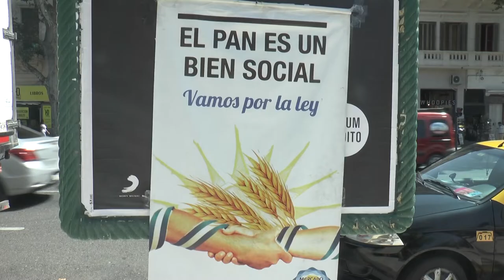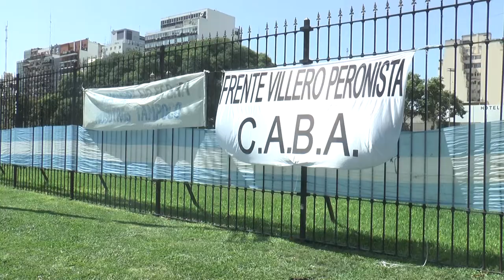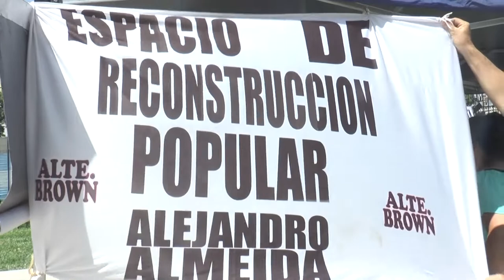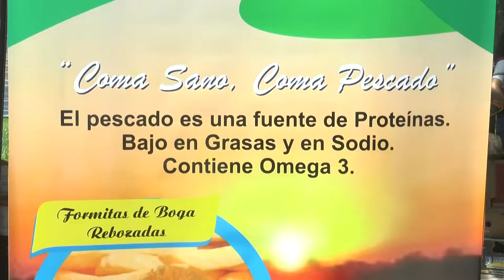Urbana Tevé - Ferias itinerantes con precios populares